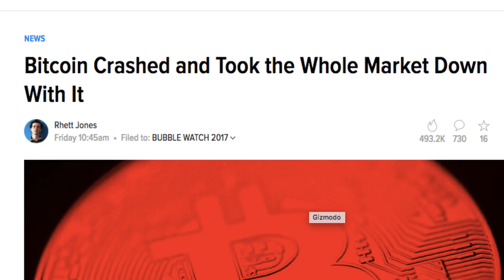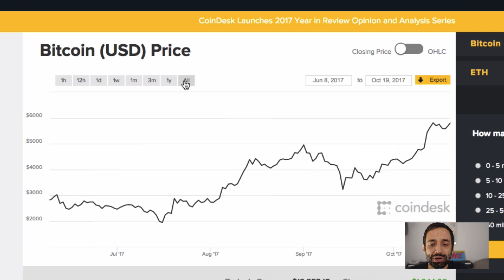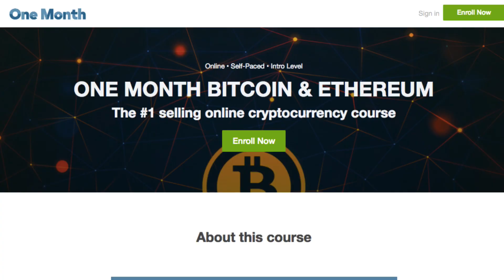Is Bitcoin Dead? My thoughts on the Bitcoin Crash